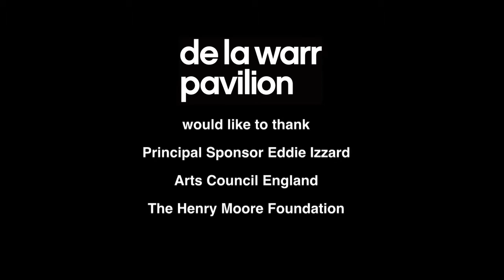Eddie Izzard and Richard Wilson Discuss "Hang On A Minute Lads..." Part 2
Eddie Izzard and Richard Wilson pay tribute to the late Alan Haydon, the previous Director of De La Warr Pavilion.

7 July - 1 October 2012

A rooftop commission by Richard Wilson

Please note that on Sunday 15 July there will be some disruption on the roof terrace in preparation for the Eddie Izzard gig in the evening. At times, access to the roof may be restricted.

This summer, the De La Warr Pavilion presents its most ambitious commission to date: Hang On A Minute Lads, I've Got A Great Idea... by artist Richard Wilson. Based upon the iconic final scene of the film The Italian Job, this feat of engineering will see a full-sized replica coach balance on the DLWP's rooftop.

Hang On A Minute Lads, I've Got A Great Idea... forms part of the London 2012 Festival, the finale of the Cultural Olympiad. This spectacular 12-week nationwide celebration runs from 21 June until 9 September 2012, bringing together leading artists from across the UK and the world.

The De La Warr Pavilion is delighted to announce that Eddie Izzard, Honorary Patron of DLWP, is the principal sponsor of the commission.

Inspired by the scene in the film in which the coach containing gold bullion and a gang of robbers hovers precariously over a cliff, Hang On A Minute Lads, I've Got a Great Idea... expands this myth and spectacle in the perfect setting - an equally iconic building, key to the identity of the UK.